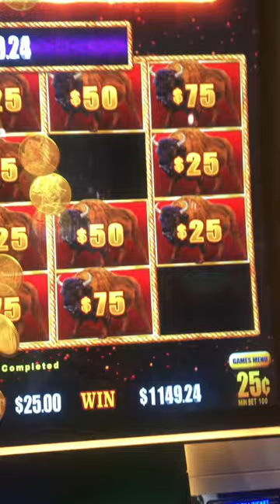Buffaloes 🦬 are on go 🦬